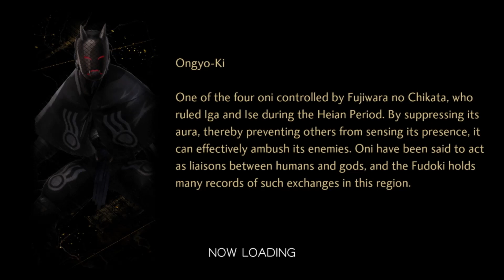Shin Megami Tensei V Nintendo Switch Playthrough Part 182 Swarm of Kali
Skip Intro: 0:24
I shall soon be strong enough to recruit one.